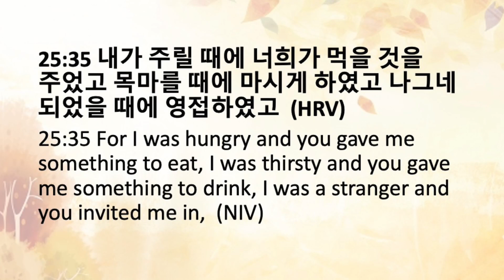[With Dr. Jey #151] Live and Serve as if today is your last day! | Matt 25:40